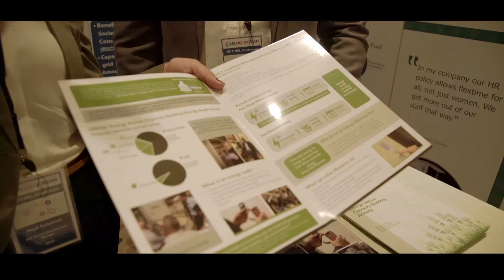Promoting Monitoring, Evaluation, and Learning in Jordan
As part of the Monitoring and Evaluation Support Project (MESP), MSI, A Tetra Tech Company, worked with the U.S. Agency for International Development (USAID)/Jordan Mission to organize the annual monitoring, evaluation, and learning (MEL) conference in Jordan. This conference brought together Mission and implementing partners’ MEL staff and managers to learn, share experiences, and discuss new and innovative approaches to monitoring and evaluation (M&E). The 2017 conference aimed to promote learning and collaboration of MEL best practices and highlight distinctive MEL work conducted in Jordan. This video explores the M&E community in Jordan and illustrations the collaboration between M&E professionals within the development sector.